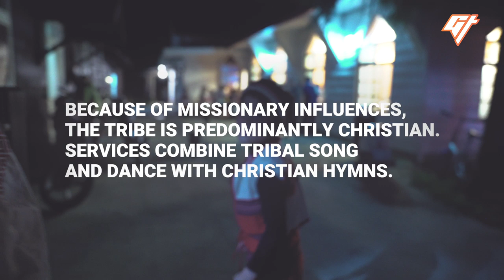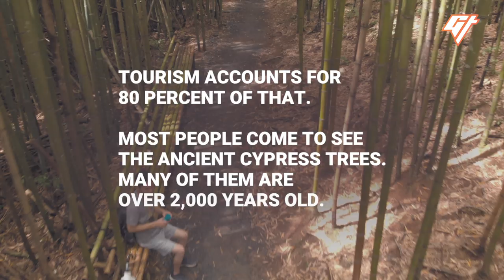Smangus: Taiwan’s Most Remote Tribe (WILD: Episode 5)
Smangus was one of the last places in Taiwan to get electricity. To this day, villagers still hunt for game and maintain an egalitarian society where all profit is split evenly among residents.

Written by: Clarissa Wei
Produced by: Clarissa Wei and Nicholas Ko
Shot and edited by: Nicholas Ko
Mastered by: Victor Peña